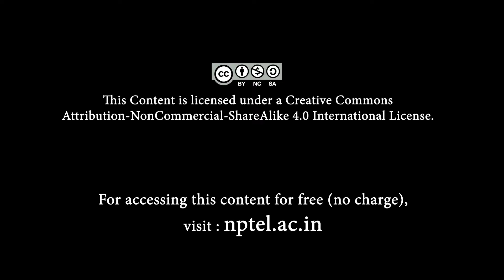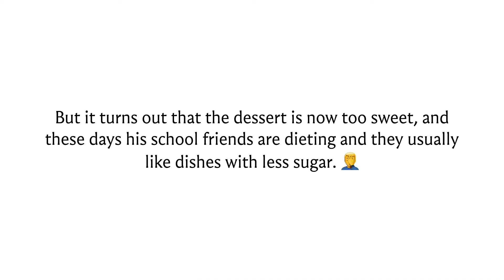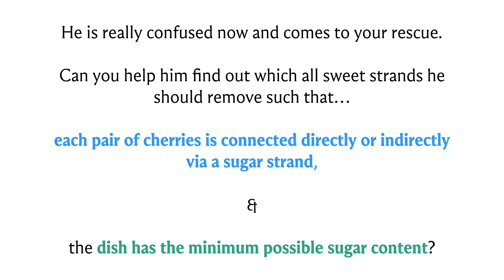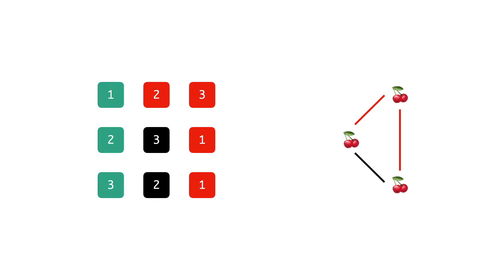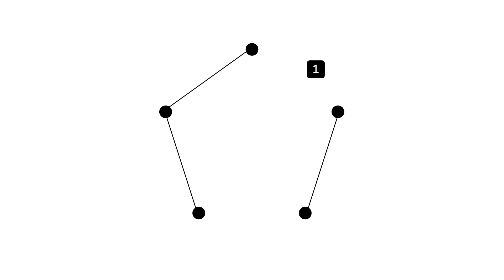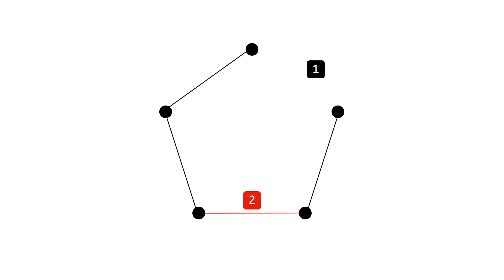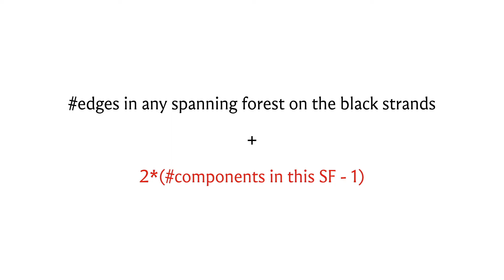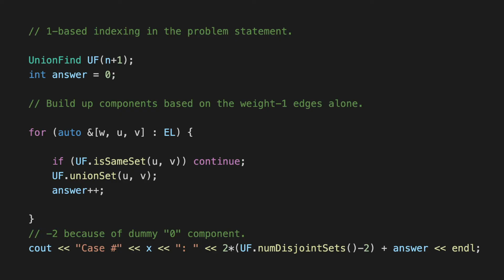mod07lec40 - Cherries Mesh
In this module, we discuss the Cherries Mesh problem, which you can find here: